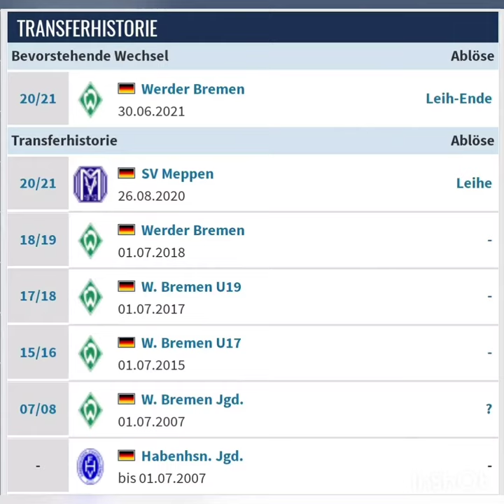Sv Meppen Neuzugang (Leihe) 2020 Luca Plogmann